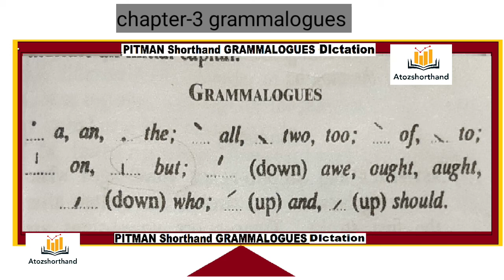Pitman shorthand Chapter-3 Grammalogues Dictation